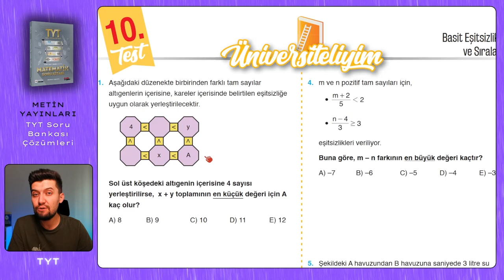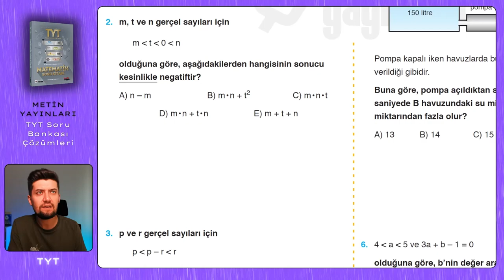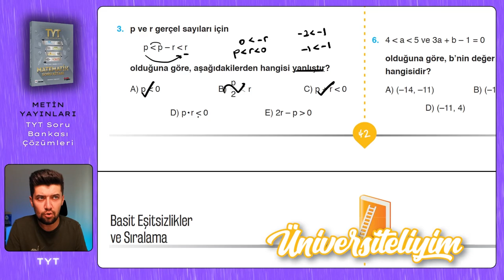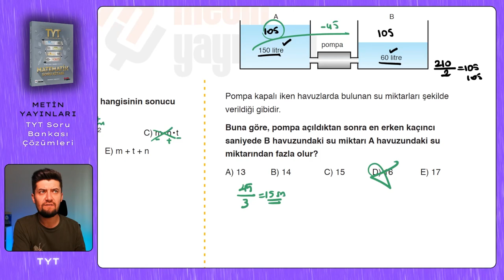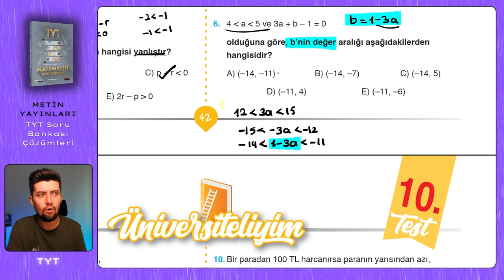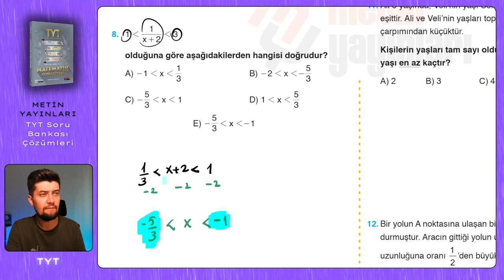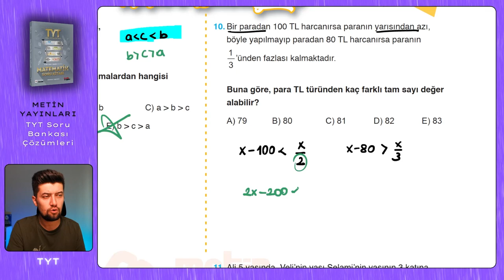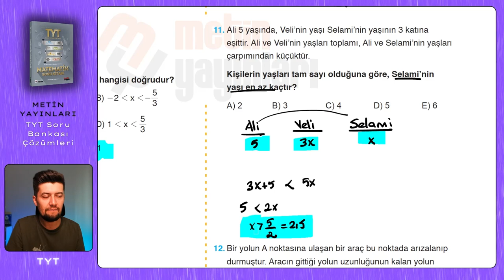TYT SORU BANKASI | Metin Yayınları | Sayfa : 42-43